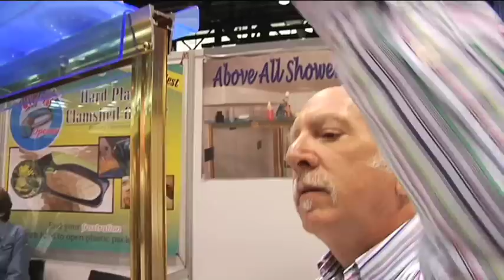Above All Shower Shelf @ The International Home & Housewares Show 2009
WIll Bishop explains his product, the Above All Shower Shelf, at the International Home & Housewares Show 2009.